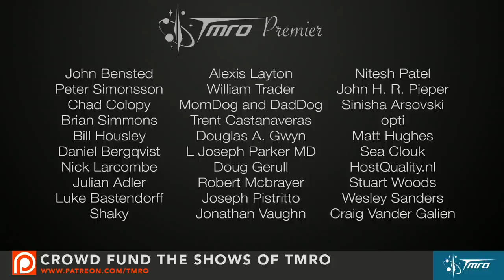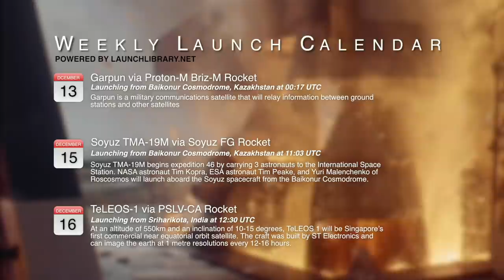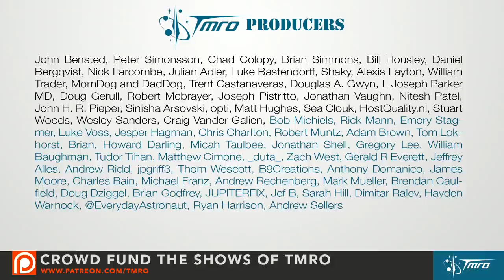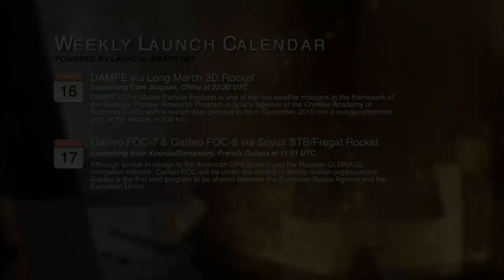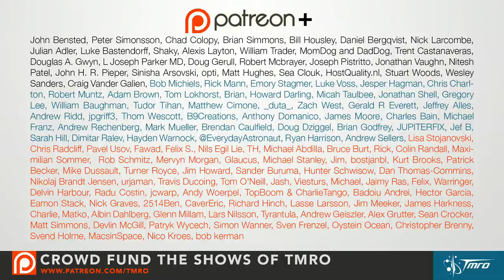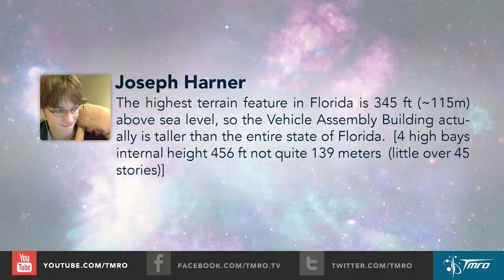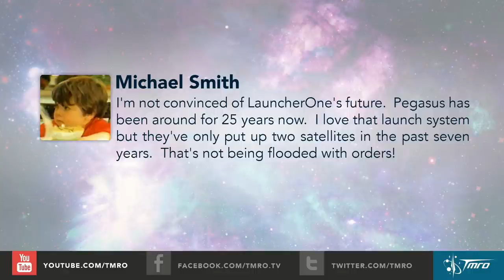Where did all this space love come from? 8.36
This week we ask the question, "Is there a sudden influx in space interest and where is it coming from?"

In Space News we have:
* Soyuz 2-1v launch with Kanopus ST Earth observing satellite
* Atlas V launch of Cygnus
* Long March 3B with Chinasat 1C satellite
* Zenit launch with Elektro-L 2 weather satellite
* Aerojet Rocketdyne wins propulsion contracts worth nearly $1.4 billion
* Angry McCain Demands Answers on ULA No-bid Decision
* Japan looking to further their relationship with the US… in Space!
* Soyuz TMA-17M Returns with three astronauts from the ISS
* SpaceX eyes Dec. 19 for first launch since June
* Motion Tracking = Better Space Station?